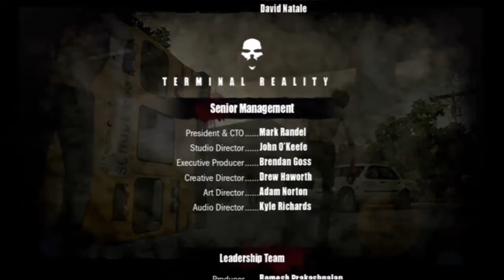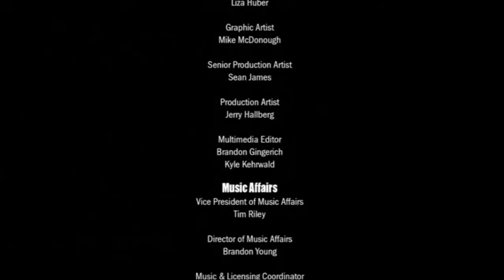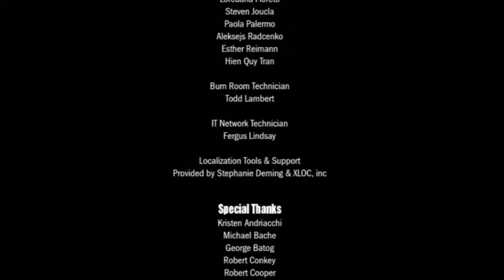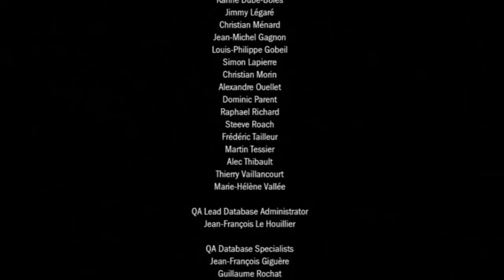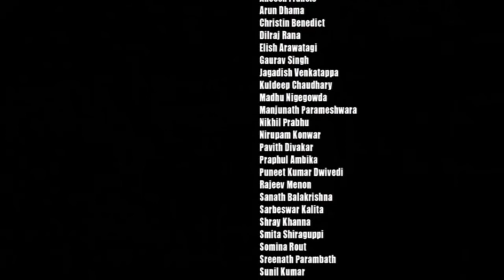Let's Play The Walking Dead Survival Instinct [Deutsch/Blind] Part #22 - Die Flucht [FINALE]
▼Part-Info:▼
Daryl gelingt es sich zu einem Helicopter freizukämpfen, wo seine Wegbegleiter schon auf ihn warten. Plötzlich umringt ihn eine ganze Herde Beißer, doch im letzten Moment taucht Merle aus dem Nichts auf und den beiden Brüdern gelingt es, die Beißer zu eliminieren. Nun könnten beide sogar gemeinsam mit dem Heli flüchten, doch Merle hat etwas dagegen ...

Skype: KiLLaHrouz21
Steam: KiLLaHrouz21
PSN: KiLLaHrouz

▼Spiel-Informationen:▼
Plattform: Playstation 3
Genre: Einzelspieler - Horror, Survival, Shooter
Entwickler: Activision
Erscheinungsjahr: 2013